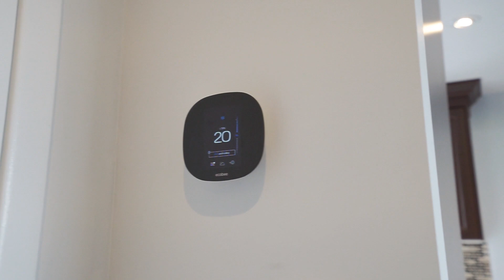15 Stavely Avenue, Scarborough Home for Sale - Real Estate Properties for Sale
Dante Niro
Sales Representative
PMA Brethour Realty Group
250 Shields Ct, Markham, ON L3R 9T5